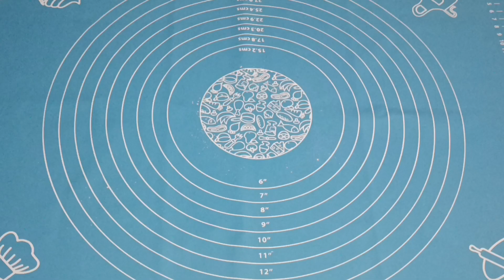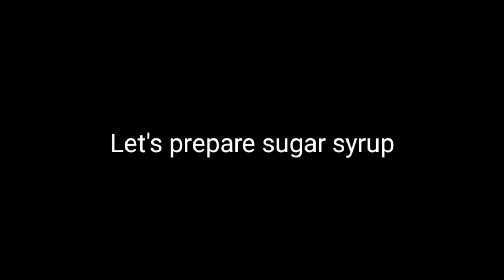Badam Poori|ಹಬ್ಬಗಳ ವಿಶೇಷ ರುಚಿಕರವಾದ ಬಾದಾಮ್ ಪೂರಿ ಮಾಡುವ ವಿಧಾನ|Traditional/FestivalSweet